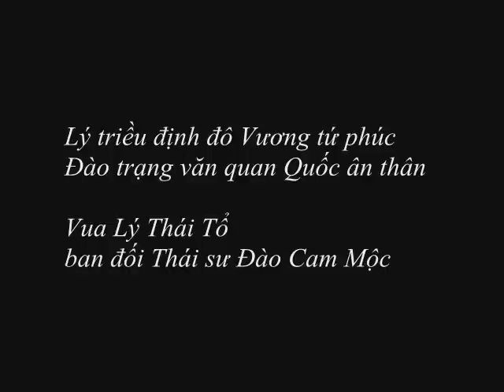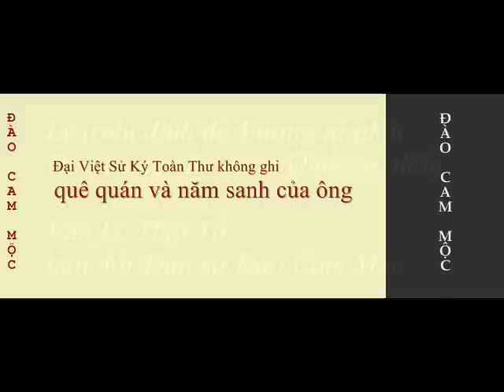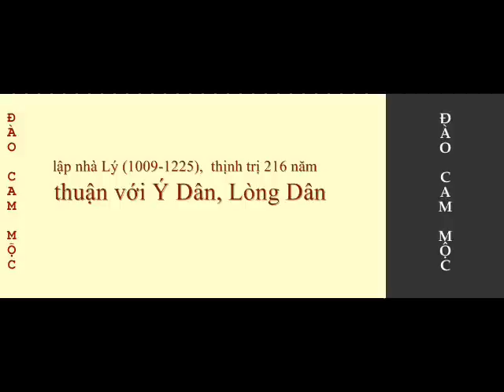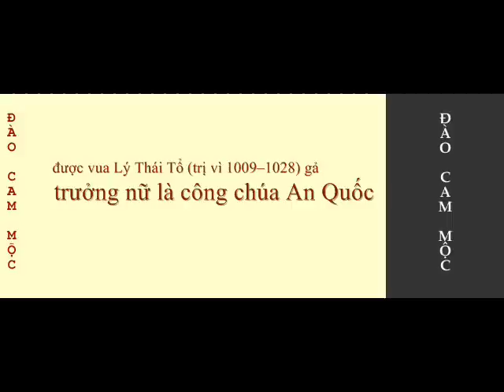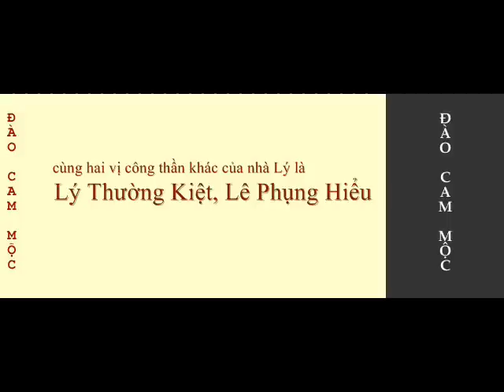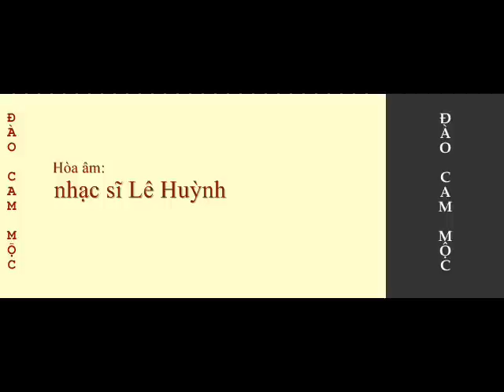ĐÀO CAM MỘC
Đào Cam Mộc và Thiền sư Vạn Hạnh là các bậc tiền nhân có công dựng nên nhà Lý thịnh trị 216 năm.  Hai ông đã giúp tránh được loạn binh đao khi chuyển tiếp từ triều nhà Lê sang triều nhà Lý.  Hai ông còn là người đã có công trong việc dời đô từ Hoa Lư về Đại La lập nên Thăng Long ngàn năm trước - Hà Nội ngày nay.